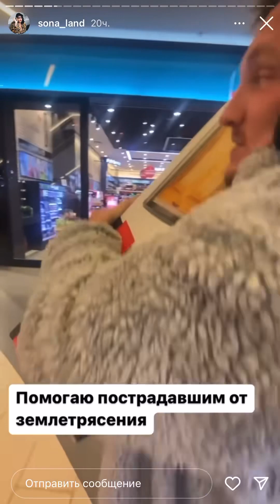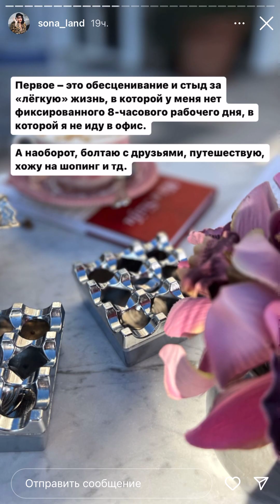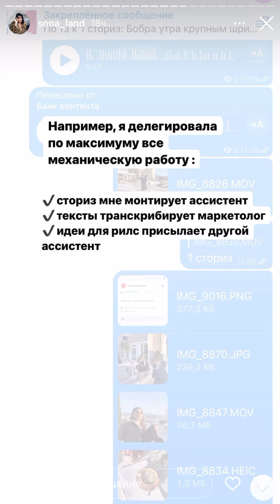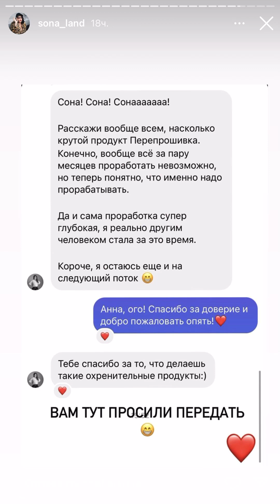Сона Енгибарян «как тупо мы страдаем из-за денег» прогрев к курсу по мышлению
13 февраля 2023